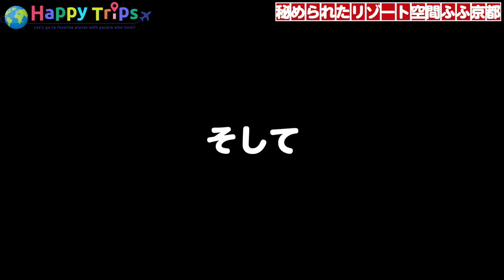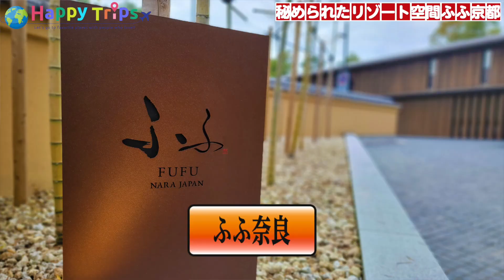【ふふ京都】ひのき香る温泉をお部屋で堪能！今年４月に開業したばかりの高級旅館に宿泊！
今回は、「ふふ」ツアーということで、
「ふふ京都」に行ってきました！

以前、「ふふ」系列の「ふふ熱海」には行ってみましたが、
とても良かったので、今回は「ふふ京都」に来てみました！

ホテルの外観も内観、お部屋の中も、
すべてが落ち着く「和」を基調とした造りになっていて、
とても良いホテルでした！

お部屋で温泉を楽しめたり、
食事をお部屋に持ってきてもらって、
落ち着いて頂いたりすることもできるので、
家族や恋人、仲間と
のんびりとした旅行を楽しみたい
というときには、最高の旅館だなと思いました！

のんびりと京都で旅行をしたい方に
おすすめのホテルなので、ぜひ訪れてみてください！

【SNS】